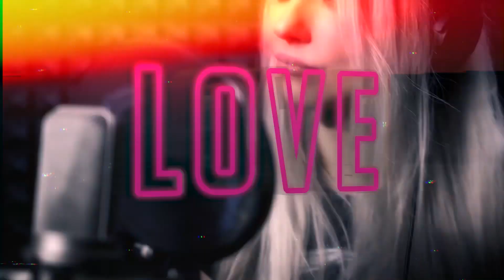Happy Birthday!!! С Днем Рождения!!! Берта!!!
Сегодня мы поздравляем нашу прекрасную Берту!!!
С Днем Рождения!!!
Желаем крепкого здоровья и долгих лет жизни!!!
Наслаждайся жизнью и радуйся каждому дню, будь всегда яркой, харизматичной, талантливой и красивой!!!
Продолжай наполнять этот мир своим творчеством, классными песнями и великолепным, мощным вокалом!!!
Пусть тебя никогда не покидает вдохновение, а рядом всегда будут любимые люди и надежные, верные друзья!!!
Несмотря ни на что, иди к своей цели и всегда верь в свои силы!!!
Будь счастлива!!!
“Pushking Community”